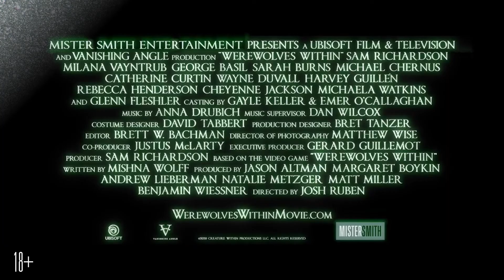Оборотни внутри - Русский трейлер. Фильм 2021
Русский трейлер фильма "Оборотни внутри"
Русские трейлеры к фильмам и лучшие фрагменты из фильмов

• Оригинальное название: "Werewolves Within"
• Жанр: ужасы, комедия
• Страна: США
• Режиссер: Джош Рубен
• Актеры: Сэм Ричардсон, Милана Вайнтруб, Сара Бёрнс, Джордж Бейзил, Майкл Чернус

Провинциальный городок, начинается снежная буря. А тихое сообщество потрясают ужасающие убийства, задача жителей — вычислить оборотня, который затаился среди них.